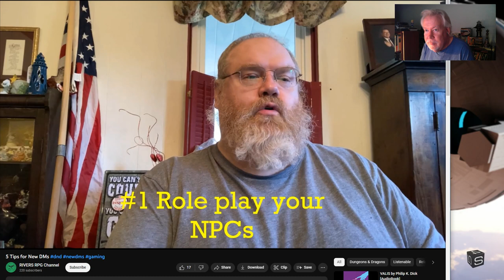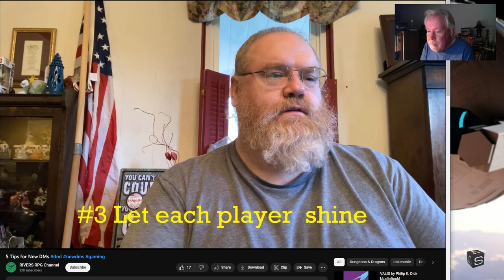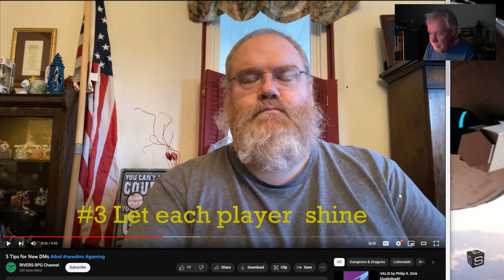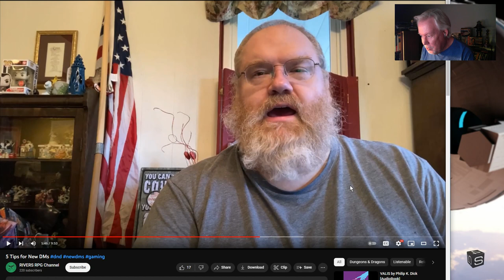5 Tips for New DMs (and 5 rants)